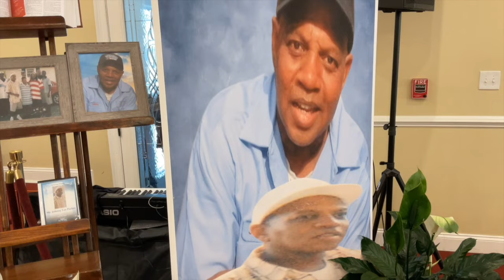Funeral Service of Mr. Johnny Lee Parker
June 21, 1960 - May 25, 2024
J. W. Williams Funeral Home in Cordele, Georgia